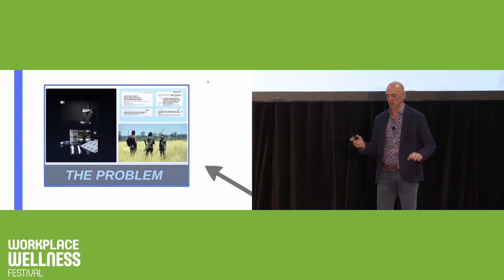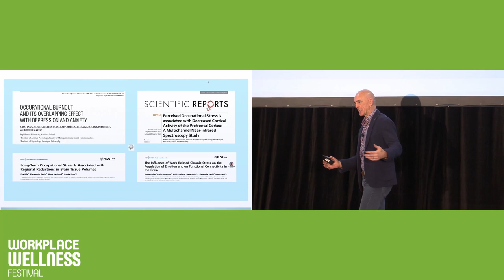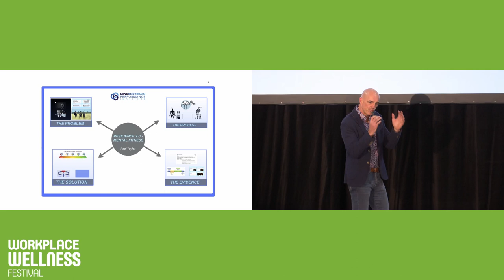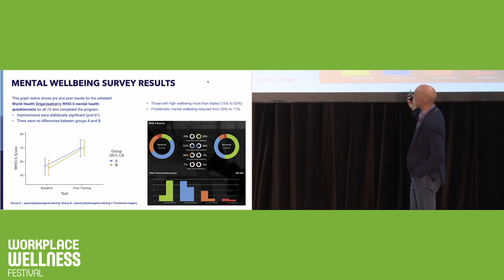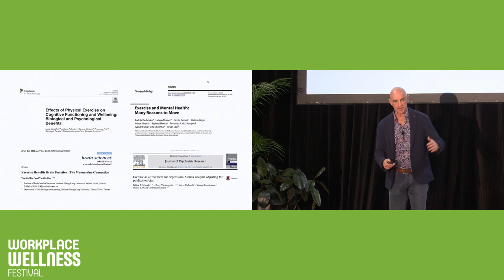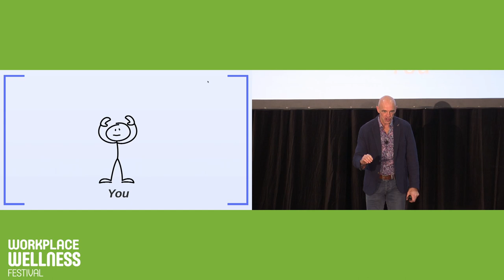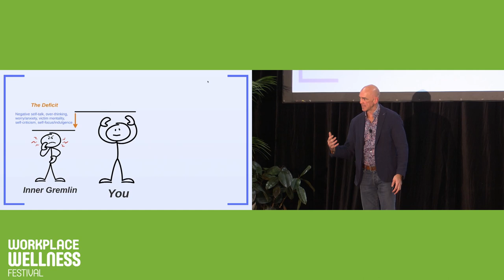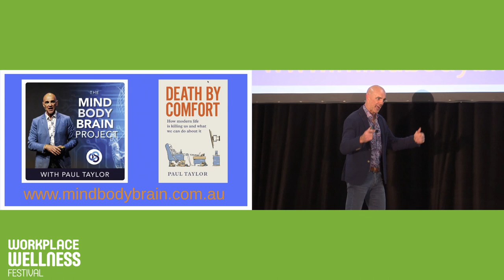RESILIENCE 2.0: INCREASING MENTAL FITNESS TO THRIVE UNDER PRESSURE with Paul Taylor at WWF23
RESILIENCE 2.0: INCREASING MENTAL FITNESS TO THRIVE UNDER PRESSURE
Paul Taylor, Director, MindBodyBrain Performance Institute